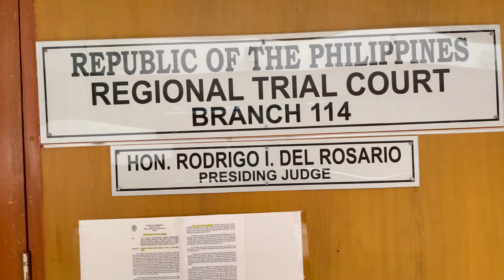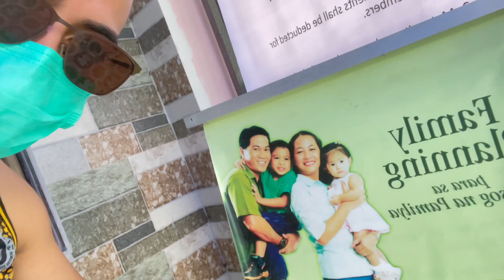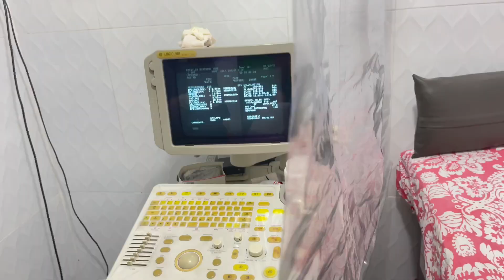Umatras ako kay @boytattooo kasi. HAPPY BASHERS? BOTY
PRIORITIES FIRST